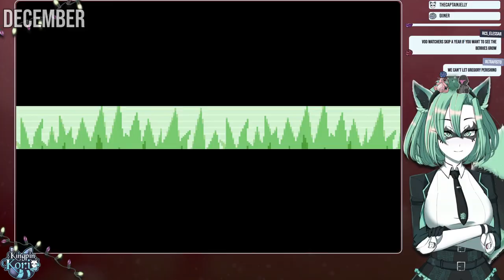2023: Kori's most Out-Of-Context Year - Clip Compilation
This is a quick highlight reel based on me and chat's favourite clips of this year. Hope you enjoy!